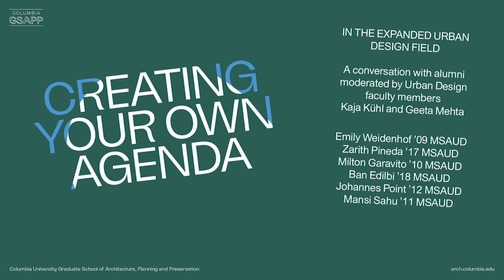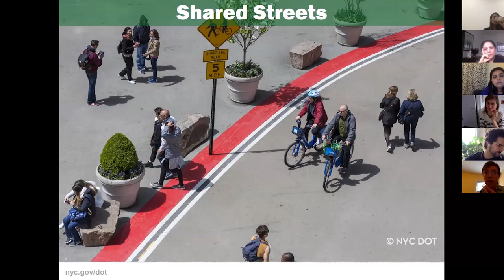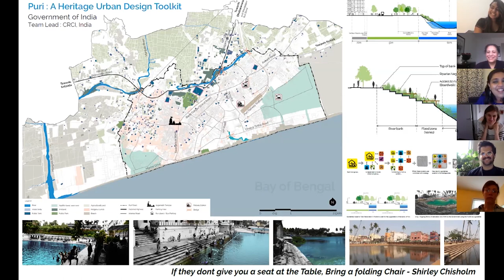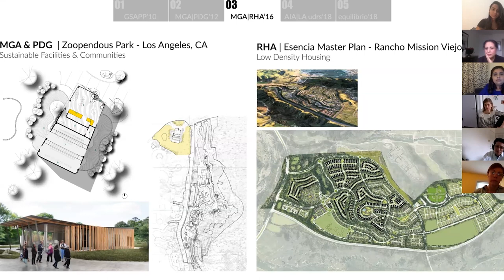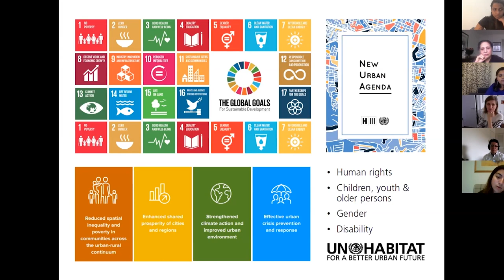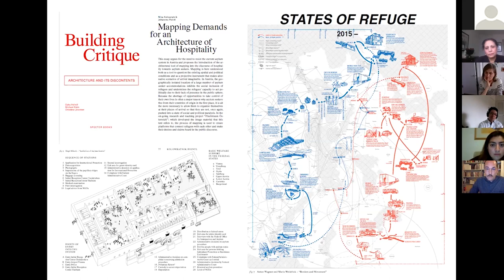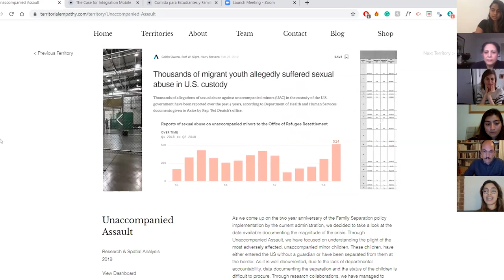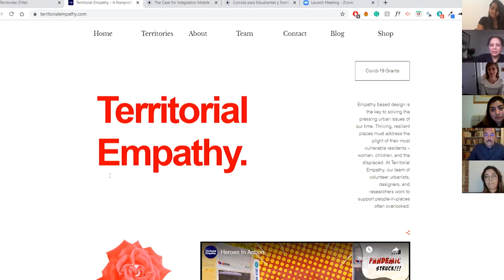Creating Your Own Agenda in the Expanded Urban Design Field - April 17, 2020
A conversation with alumni moderated by faculty members Kaja Kühl and Geeta Mehta with participants:

Emily Weidenhof ’09 MSAUD
Director of Public Space, New York City DoT

Zarith Pineda ’17 MSAUD
Private practice in research and data visualization

Milton Garavito ’10 MSAUD
EQUILIBRIO, an urban design collective and think-tank including

Ban Edilbi ’18 MSAUD
Urban Planner, UN Habitat, Nairobi

Johannes Point ’12 MSAUD
Senior Architect and Asst. Professor, Austria

Mansi Sahu ’11 MSAUD
Founding Partner at StudioPOD, Mumbai

Guests shared their experience graduating during economic downturns, lessons learned from navigating the early years of their careers, and answer questions from graduating students. Organized as part of the Learning from Alumni series in Spring 2020.